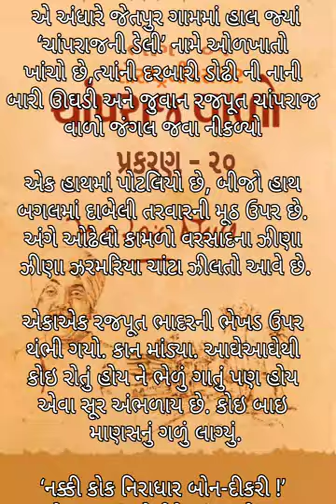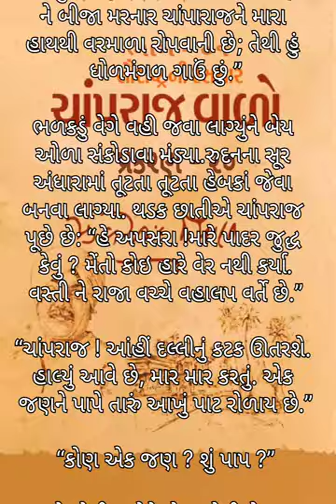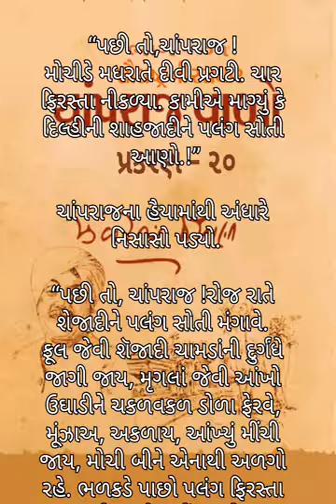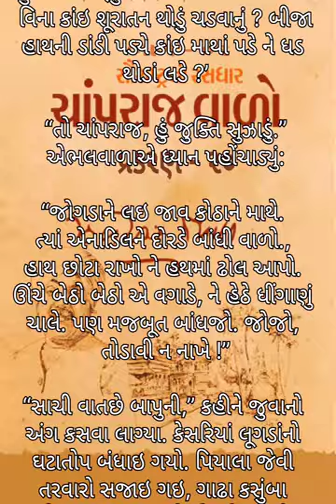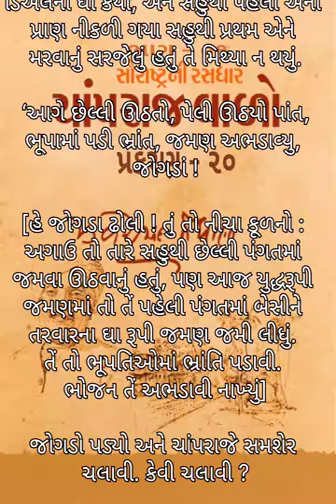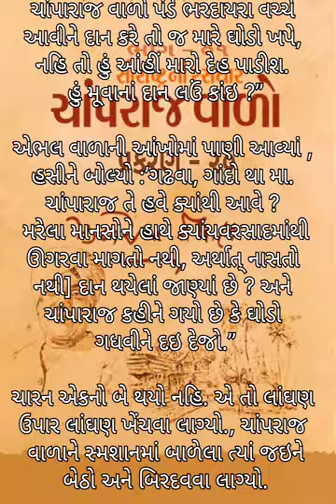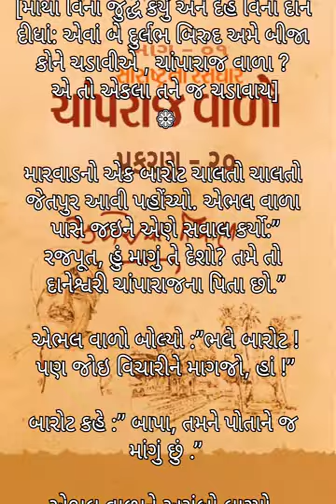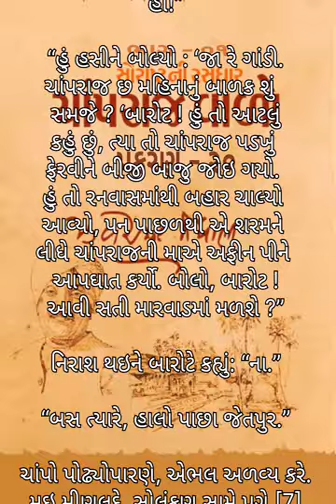પ્રકરણ-૨૦ " ચાંપરાજ વાળા" Iસૌરાષ્ટ્રની રસધાર બધાં ભાગ ૧ થી ૫ સૌરાષ્ટ્રની_રસધાર ભાગ-૧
સૌરાષ્ટ્રની_રસધાર ભાગ-૧ નાં બધાં ભાગ ૧ થી ૫ નું રસપાન કરવા કરવામાં આ ઔડીયો બુક   saurashtranirasdharaudiobook માટે